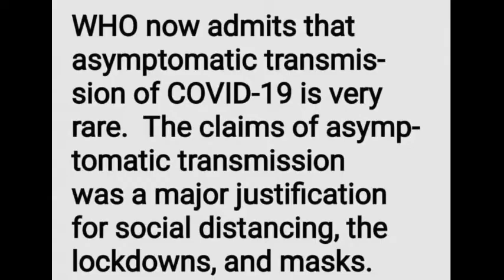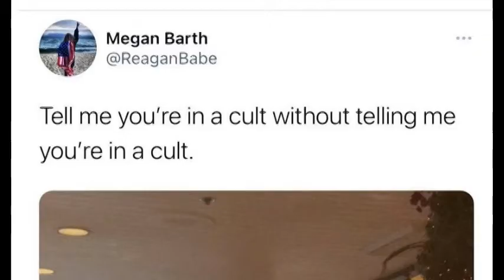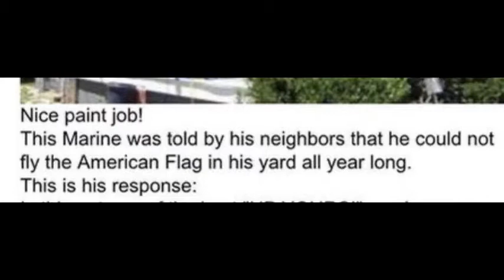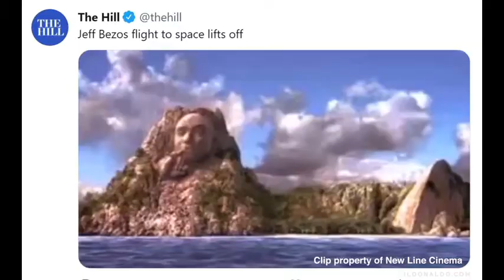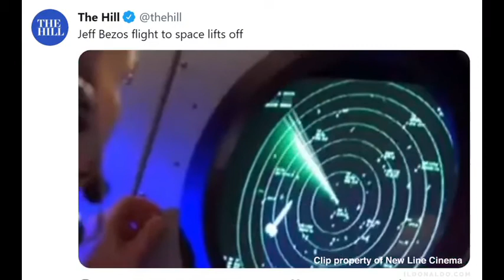Dynamite - Are You Ok?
Turn yourself around...
Musicians: Thin Lizzy
Album: Bad Reputation, 1977
Produced by: Thin Lizzy and Tony Visconti; Label: Vertigo, Mercury(US only)
Lyrics:
You got a bad reputation
That's the word out on the town
It gives a certain fascination
But it can only bring you down

You better turn yourself around
Turn yourself around
Turn it upside down
Turn yourself around

You had bad breaks well that's tough luck
You play too hard too much rough stuff
You're too sly so cold
That bad reputation has made you old

Turn yourself around
Turn yourself around
Turn yourself around

For adult entertainment purposes only. All original content copyright by original creators. Please thank and support them for their contributions to this work of art and society. Hooah!